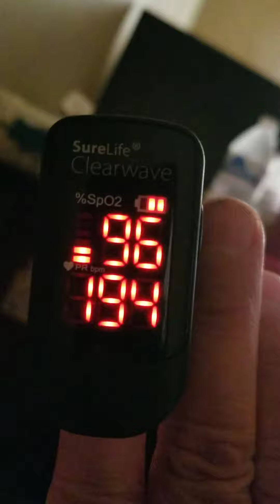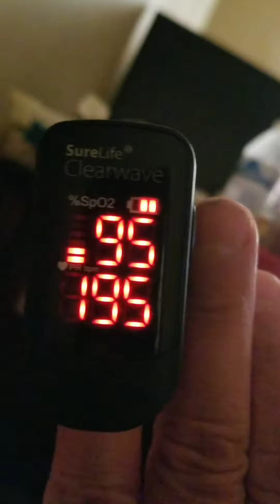fast heart rate inappropriate sinus tachycardia cardiologist said its multiple sclerosis related ..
fast heart rate inappropriate sinus tachycardia cardiologist said its multiple sclerosis related ..hello everyone good afternoon june 26. 2021. tachycardia episodes today. omg unbelievable..